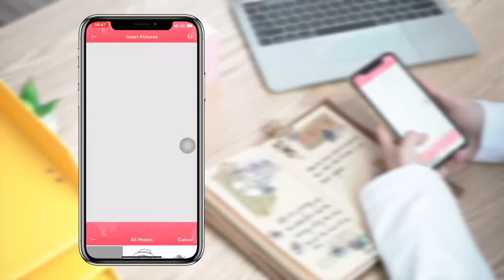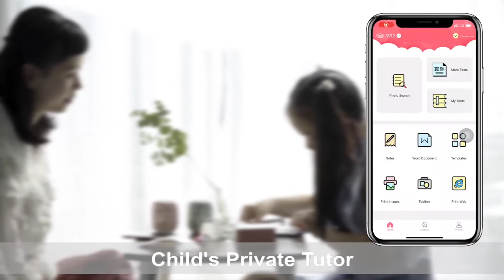How to use Printeet M02 Portable Thermal Printer?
Simplify your life with the Minimalist Printeet Portable Thermal Printer!

PORTABLE SIZE WITH MINIMALIST DESIGN
Simple design
compact size 83 x 83 x 45mm
Built-in battery that lets you take it anywhere.
BLUETOOTH CONNECTION
Bluetooth 4.0 connection. Connected to the phone print applications, without wire, you can print anywhere.
EASY YOUR WORK
Office Assistant. Work Plan, Checklist Memo, Meeting Notes... Can be easy to Fix.
EASY YOUR LIFE
MULTIFUNCTION
It can print photo, users see the information on the phone screen can be printed instantly, the application offer variety of fonts, filter effects and themes, make your photo stylish.